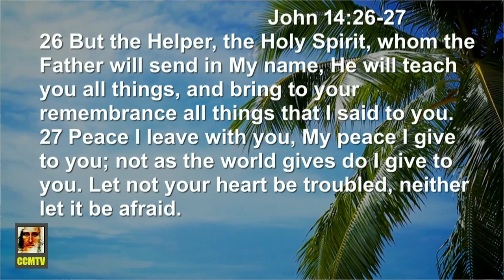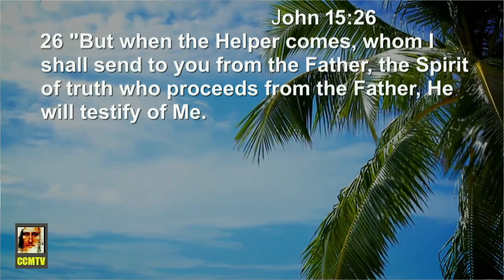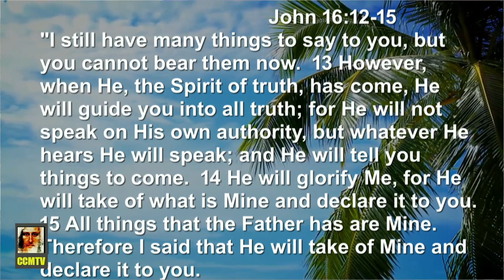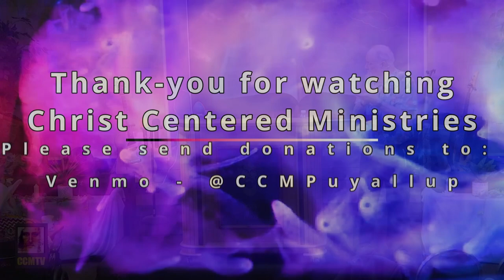Upward Call to Spiritual Growth